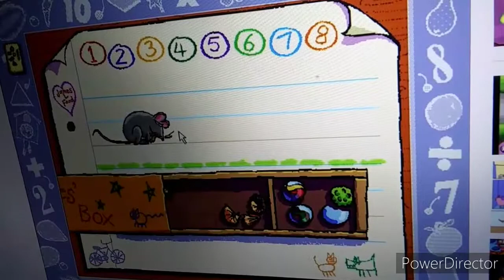James Discovers Math 11:52 PM mode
Walkthrough area of gameplays.